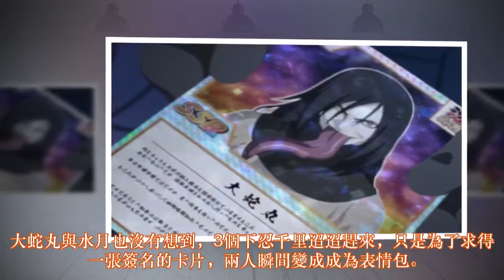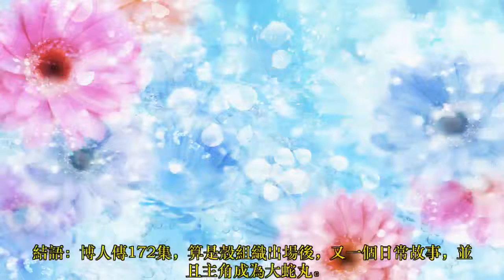博人傳：大蛇丸展現簽名，字跡像個書法家，實力被低估讓蛇叔發火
大蛇丸一直是位爭議很大的忍者，但就科研頭腦來說，還真沒有人能超過他。博人傳中，一些村落引以為傲的技術，其實都是大蛇丸很多年前就丟棄的技術。並且，在經歷過眾多事件後，大蛇丸心態也完全發生了改變。如今倒像一位隱世高手，全身心投入自己的研究事業，對於外界基本不聞不問。